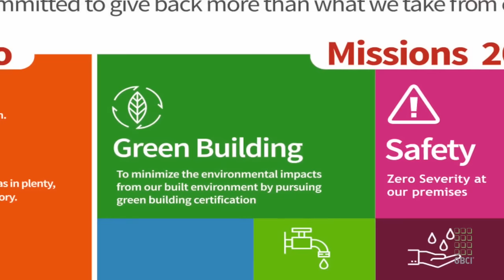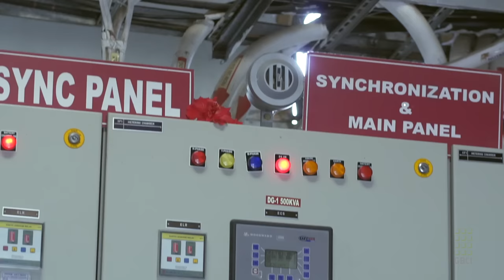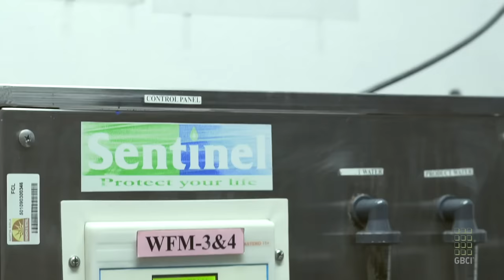LEED On: Aditya Birla Fashion and Retail Limited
Part of the "Re-Earth" program of Aditya Birla Fashion & Retail Limited (ABFRL) ensures a corporate-wide commitment to earn LEED certification for each of its garment manufacturing facilities. One of them is the LEED Gold "Fashion Craft" factory located near Bangalore in Anekal.

At the Fashion Craft factory, 1300 employees, 90% of them women occupy a space of more than 1lakh 30 thousand square feet. They produce about 11,000 shirts each day. Apart from various measures taken for efficient resource management of energy, water and waste management, meticulous care is taken to ensure sustainable manufacturing processes as well.